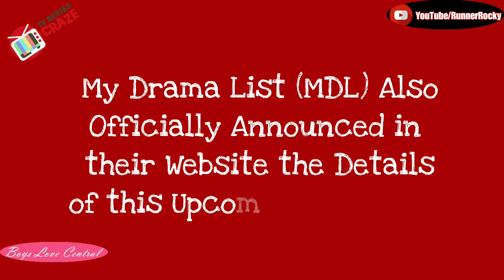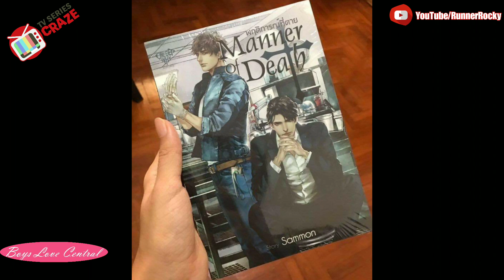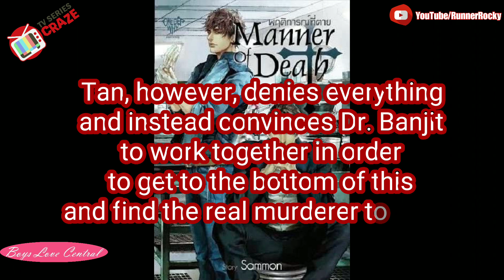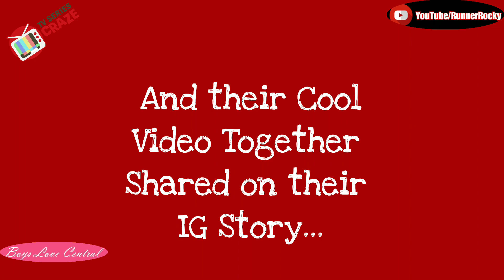Confirmed! MaxTul Leads "Manner of Death" The Series | The BL Kings on a Great Comeback!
Confirmed! The Kings of BL MAX NATTAPOL and TUL PAKORN MaxTul lead the much anticipated BL series from the novel MannerOfDeath.

Max and Tul officially announced the great news on their respective official IG accounts surprising the fans.

"Manner of Death" The Series is under TV Thunder and will be aired in We TV Original soon in 2021. It has 12 episodes with 45 minutes each.

This will be MaxTul's great comeback after the success of their BL series namely "Together With Me," "Bad Romance," and "Together With Me Next Chapter."

Are you now more excited for MaxTul's return on the BL World?!